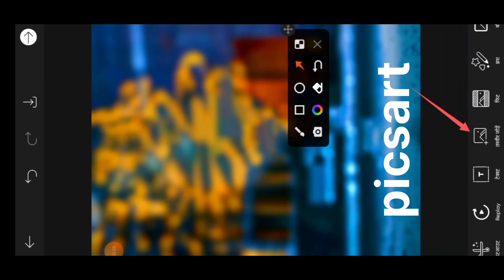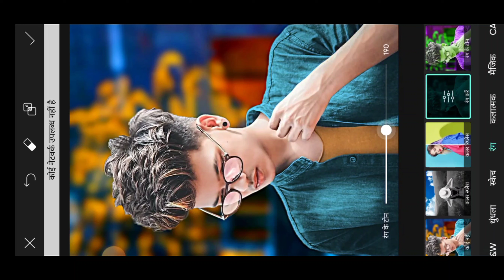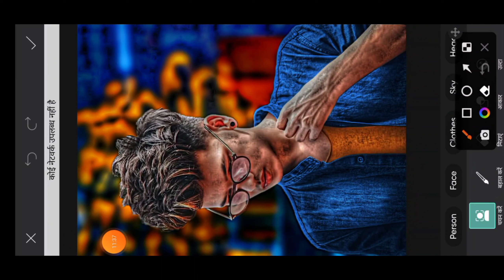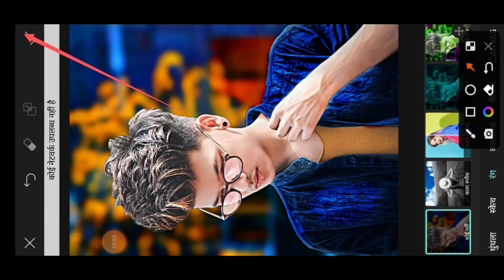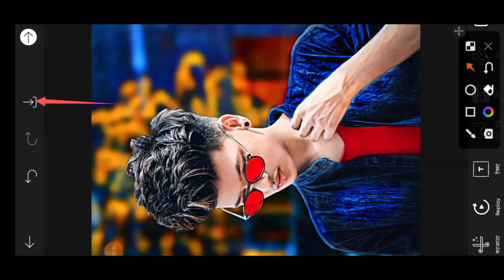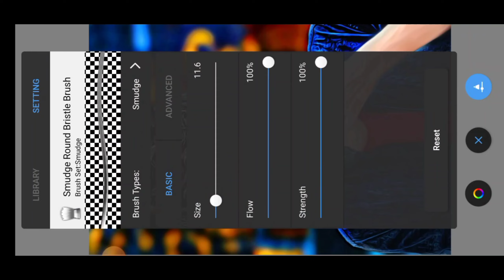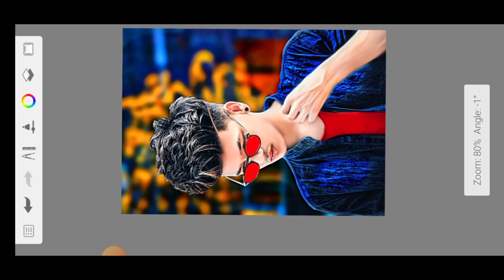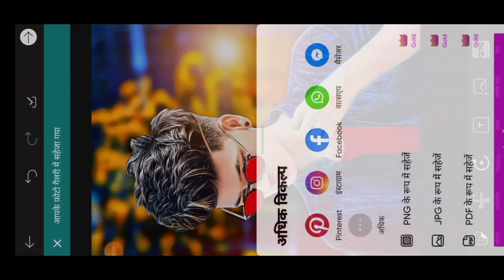Picsart cb photo editing 2022 | face smooth editing picsart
About This Viedo👇

Hey guys! In this video I want to show that picsart cb photo editing 2022, cb photo editing picsart, picsart real cb photo editing, face smooth photo editing picsart, cb photo editing, cb photo editing background full hd, cb photo editing kaise kare

cb photo
cb editing
cb background
cb edit
cb smooth
cb picsart
cb sketchbook
cb snapseed
apk